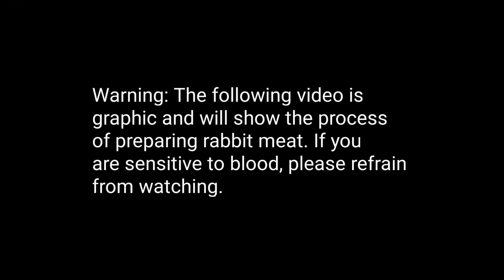2-in-1 Ifugao Pehlet and Kuttiwong: Rabbit Meat Preparation | AJ Blade Reviews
Warning: This video contains graphic images and sensitive viewers are asked to refrain from watching.

On this video, we are going to do a traditional first blood for our pehlet and prepare rabbit meat with it which will be later be cooked for adobo. This video is meant to be educational to show how rabbit meat is prepared.